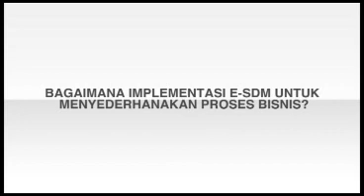Karya Bakti Kaban - Bagaimana Implementasi e-SDM untuk Menyederhanakan Proses Bisnis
Copyright - PortalHR.com - 2013